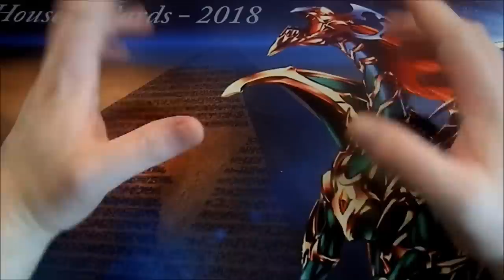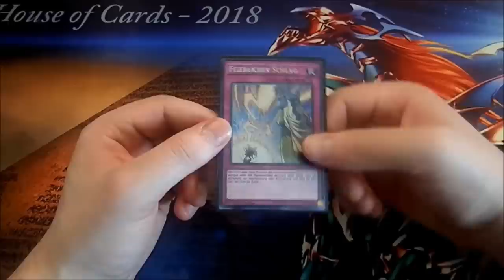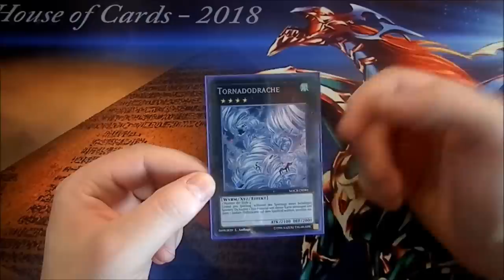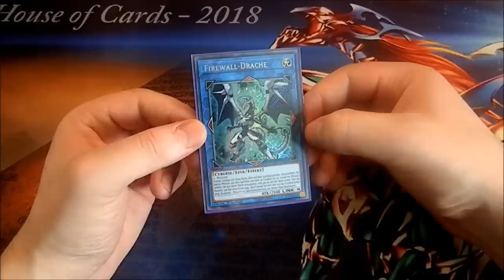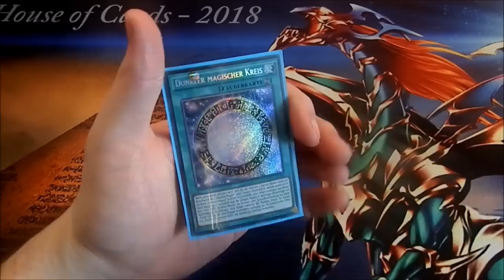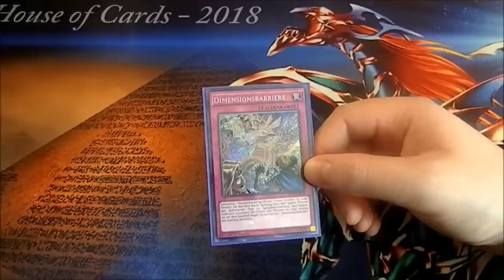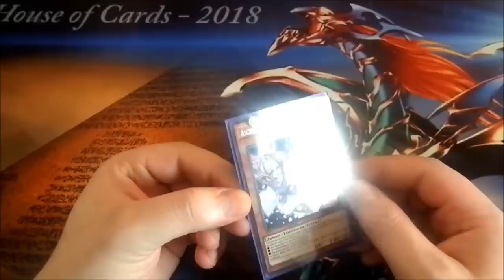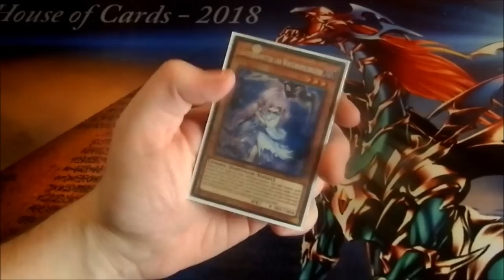Silvester Verlosung + kleine Diskussion | Yu-Gi-Oh | House of Cards